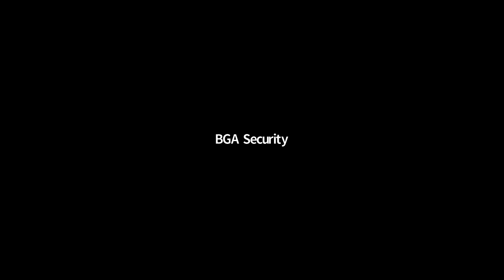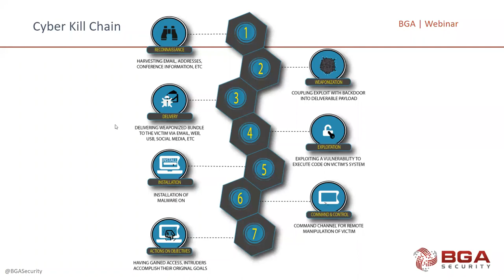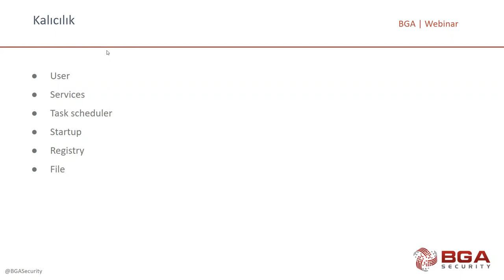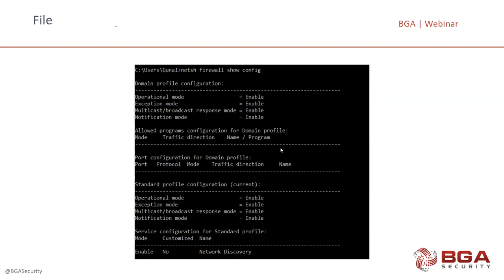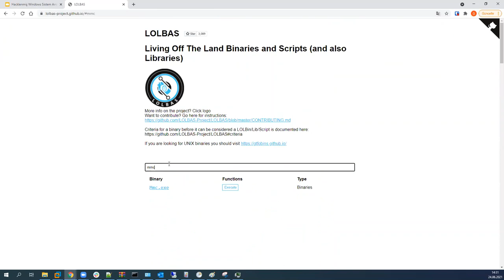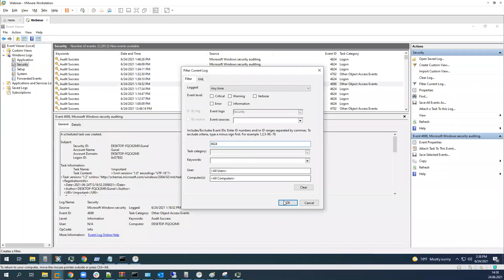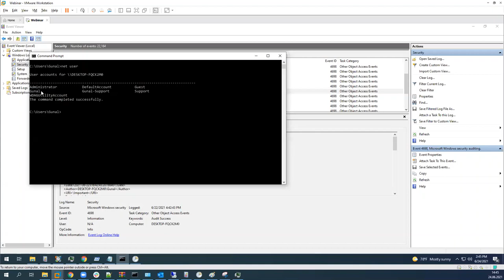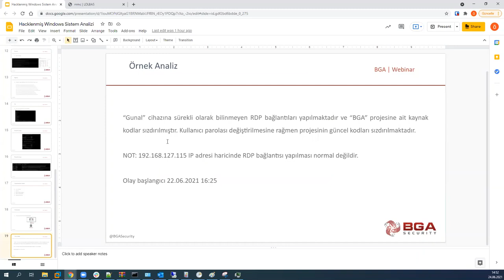Webinar: Hacklenmiş Windows Sistem Analizi